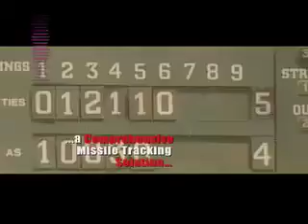The Space Tracking and Surveillance System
The Space Tracking and Surveillance System, or STSS, is a Joint Government/Private sector missle defense system.  Yes, it's the same one you hear about in the news.  I wrote and directed this.  With a budget of nearly $100,000.00 it was really fun to make.  Two little league squads, a giant crew, a park to ourselves.  It's nice to have money...

This video appears courtesy of Raytheon Space and Airborne Systems, El Segundo, CA.